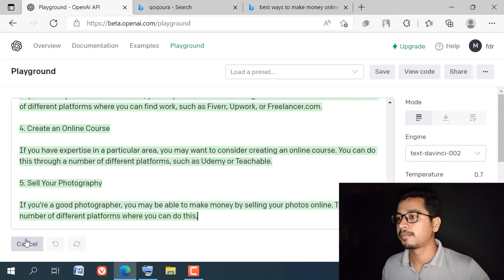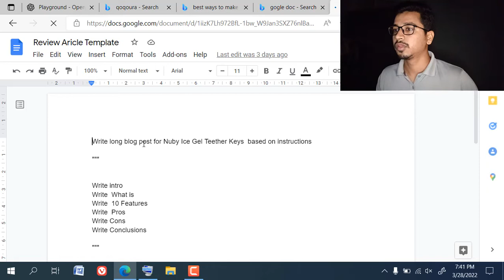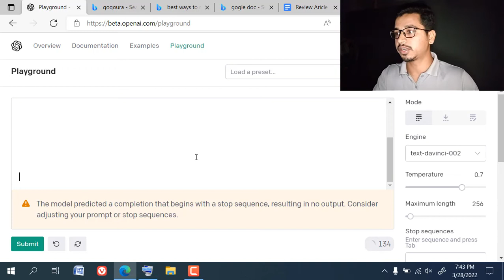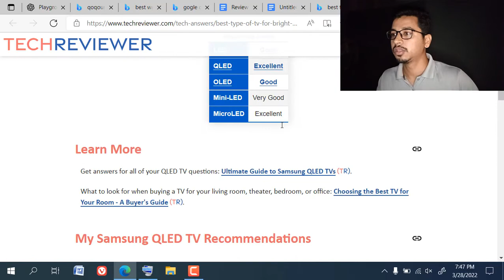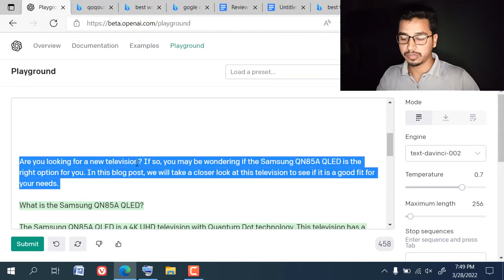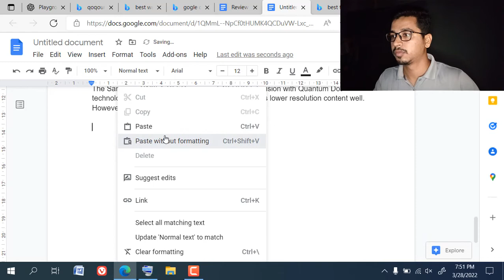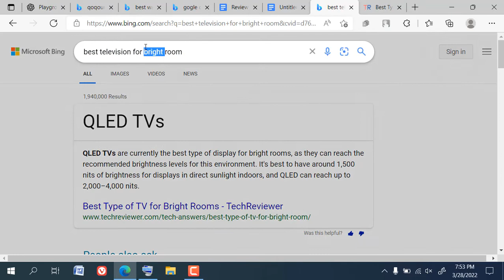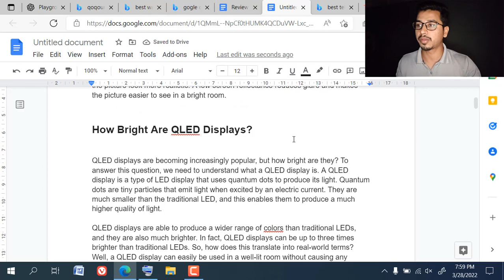How to Generate Free AI Blog post With Open Ai [Open AI tutorial]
➜ Become my good friends